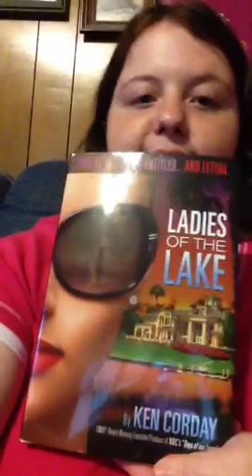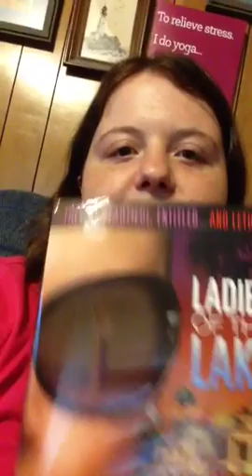Ladies of the Lake